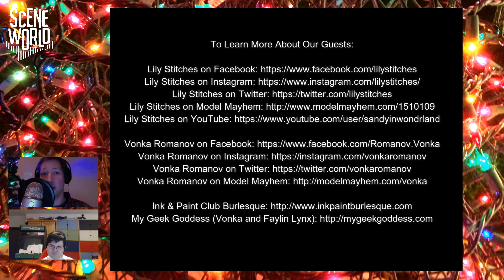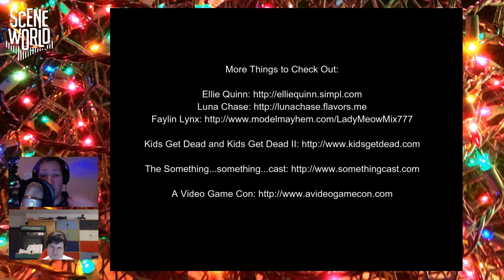Scene World Podcast Episode #18 - Nerdlesque with Lily Stitches and Vonka Romanov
Happy holidays, everyone! AJ and Joerg wrap up 2015 with Lily Stitches and Vonka Romanov, covering the emergence of nerdy burlesque -- "nerdlesque" -- and where it fits in the video game and scene subculture.

Jump directly to the interview: 29:36